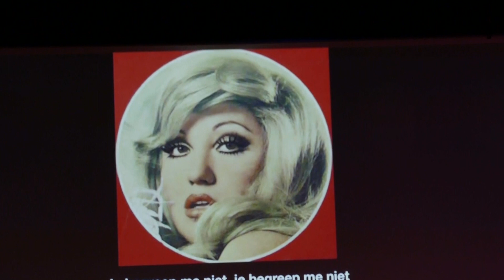ANLAMAZDIN - DiLARA GÖKHAN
Anlamazdın, Alya Dikmen
70'li Yıllar
(De Jaren 70 in Turkije)
reART Collective,

Het Nationale Theater (Theater aan het Spui)

Lahey